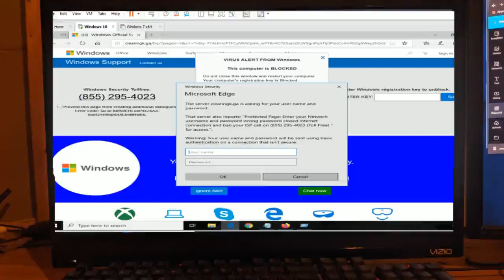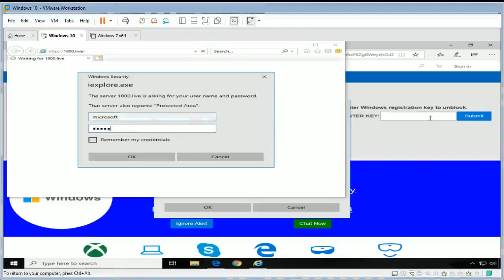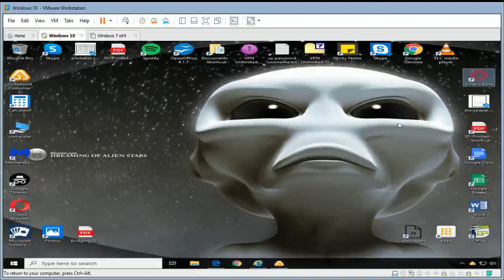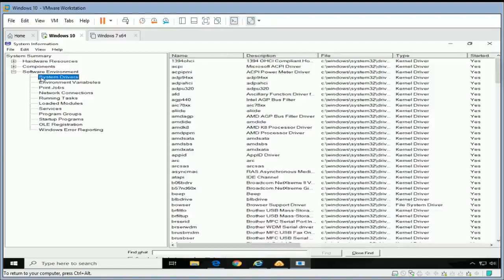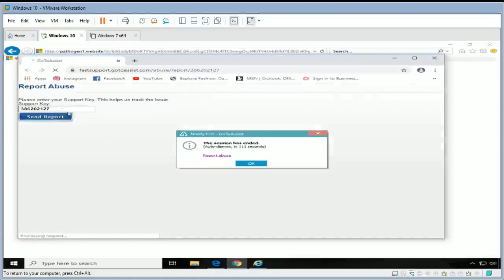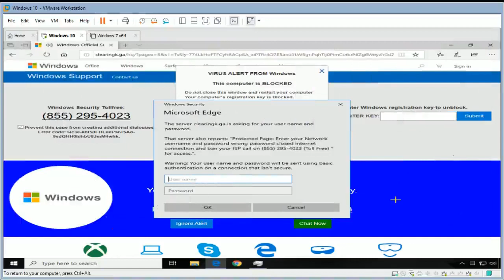Heavy Bathe Scambaiting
The style of this video is similar to Joe Scambait  and Boda Scambaits in parts. A large influence on this series has come from content creators like DeyO and Little Peace Scambaits.

Other YouTube Scambait channels
Ismail Ail